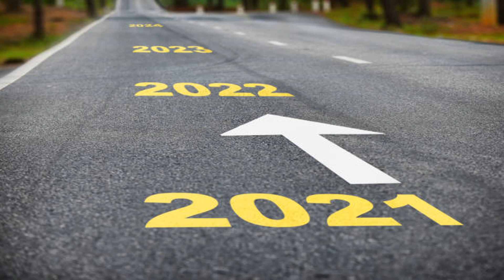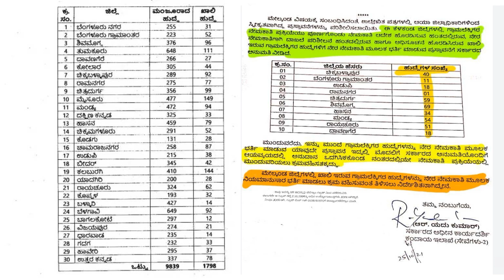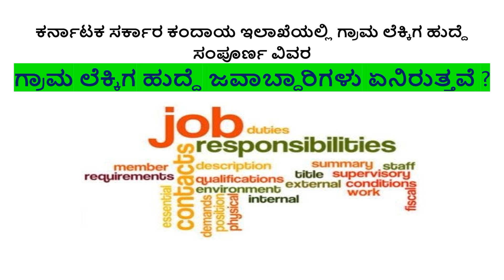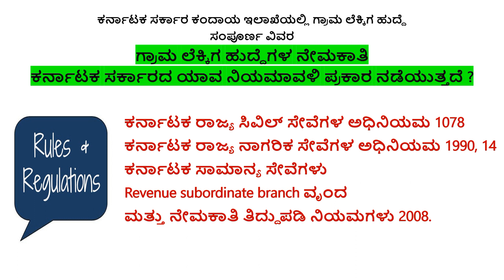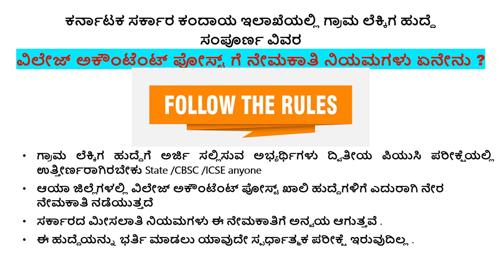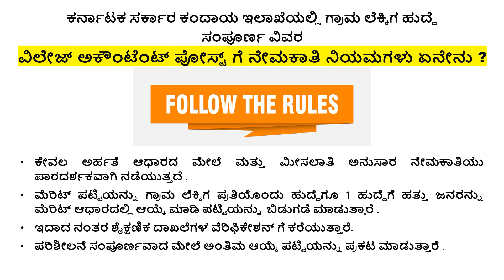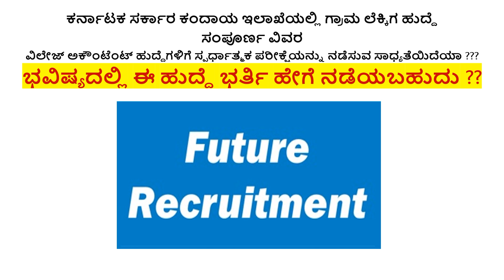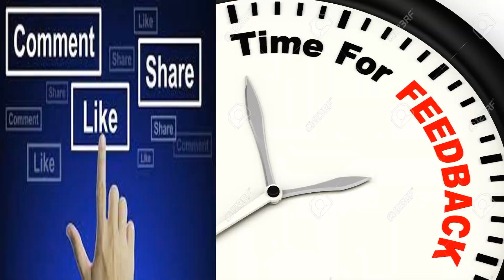village accountant Post Details in kannada : Complete Details By Dr. Niranjan Babu